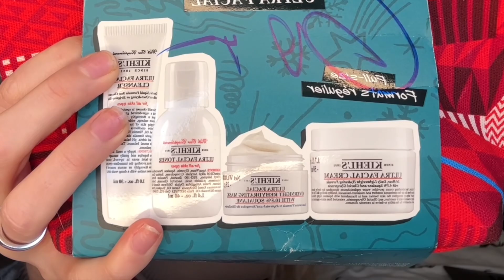MA FAÇON DE SURVIVRE À L’HIVER QUÉBÉCOIS!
Je te donne mes astuces pour survivre à l’hiver Québécois !

On film nos vidéos avec l'iPhone 14 pro Max.
On monte nos vidéos avec première pro

questions fréquentes :

Nous sommes un couple Franco-Québécois
Martin Québécois, Caroline Française Caroline est arrivée au Québec le 10 Février 2020 en PVT
Nous vivons sur la rives Sud de Montréal.

Merci ♥️